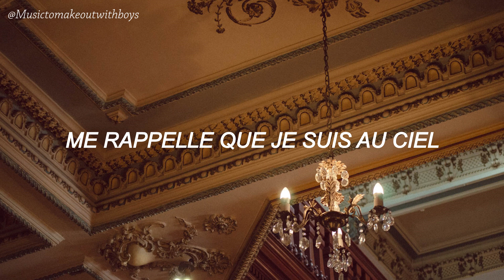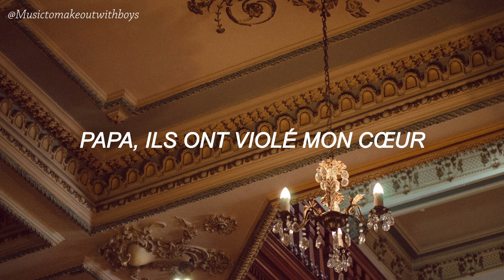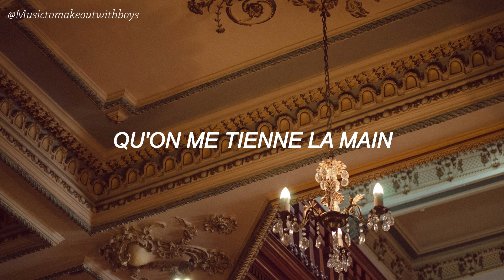Mylène Farmer - Libertine | Paroles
Assurez-vous d'acheter et de diffuser Libertine de Mylène Farmer
Photographie originale de Aleksander Cole

| Crédits et détails |

"Libertine" de Mylène Farmer
Édition vidéo et photographie originale par Aleksander Cole

|  Lisez s'il vous plaît  |

Ceci est une vidéo lyrique réalisée par un fan pour la chanson "Libertine" de Mylène Farmer, à l'exception de l'édition originale de la photographie et de la vidéo, je ne possède pas la musique utilisée dans cette vidéo, tous les droits de la chanson "Libertine" de Mylène Farmer correspondent à Auteur, leurs auteurs légitimes et les institutions, sociétés ou sociétés d'enregistrement correspondantes.

Les vidéos sans contenu totalement original ne sont pas monétisées par la chaîne (les annonces peuvent toujours être affichées en raison des conditions du détenteur des droits d'auteur conformément aux directives de YouTube). Des exceptions ne peuvent se produire que lorsque des autorisations ou d'autres licences sont officiellement accordées ou spécifiées par les titulaires de droits concernant l'utilisation de matériel visuel et musical. Le contenu de cette chaîne est principalement axé sur le partage de musique et d'œuvres d'art, à des fins personnelles et à but non lucratif.

Tous les droits de photographie et d'édition vidéo appartiennent à Aleksander Cole.